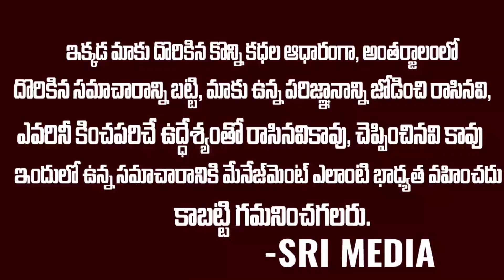కెల్విన్ ఫోన్ లో స్టార్ తెలుగు హీరోయిన్ ఫోన్ నెంబర్..అడ్డంగా దొరికిపోయారుగా | Tollywood Updates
Watch : కెల్విన్ ఫోన్ లో స్టార్ తెలుగు హీరోయిన్ ఫోన్ నెంబర్..అడ్డంగా దొరికిపోయారుగా | Tollywood Updates
Angel Broking Demat Account  Free  Free  Free